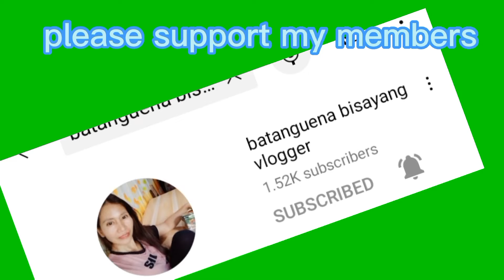unang pagkikita palang Ng mga ka team gapangan sobrang saya.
salamat po sa pag imbita sis maria Fatima dacullo , madam Lydia tabon sa pagtanggap mo sa amin. Kay madam gracey vlog tabian na umuwi pa galing Amerika. salamat po sa lamat sa lahat Ng saya sa buong maghapon.